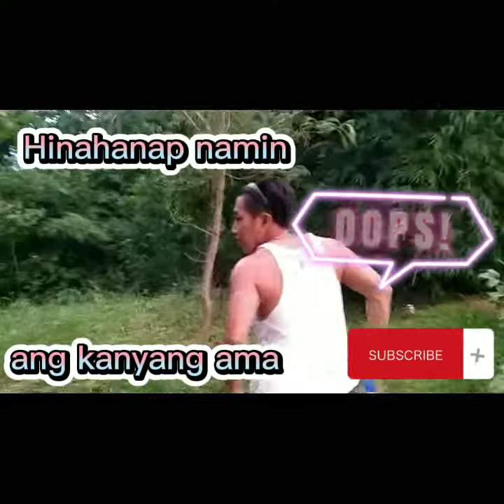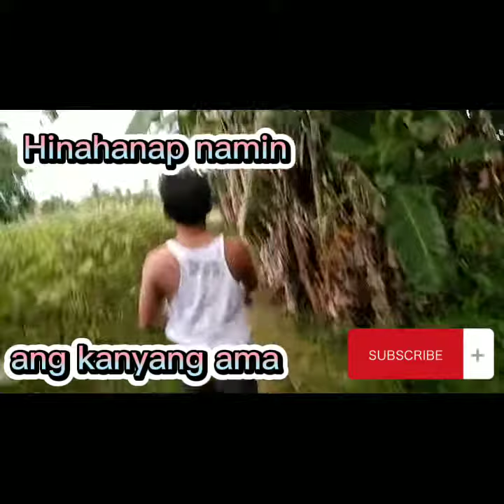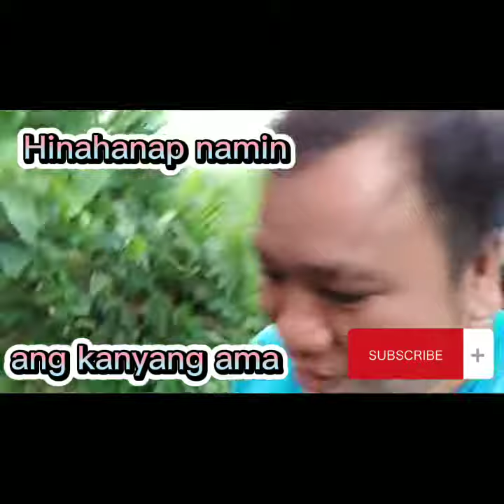Tara sa bukid mga Katuwa